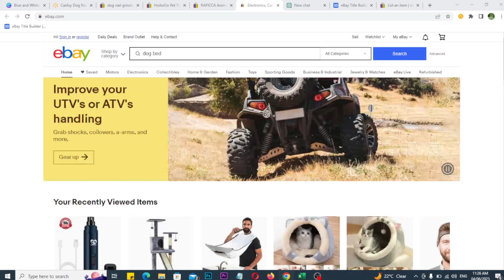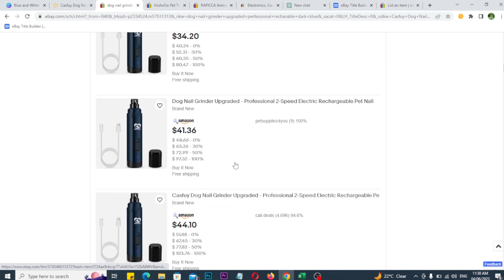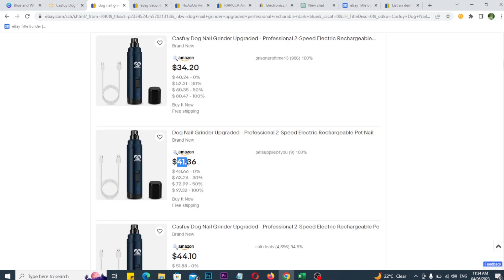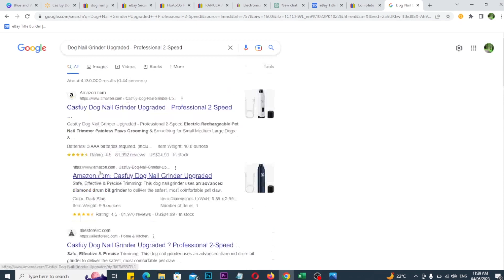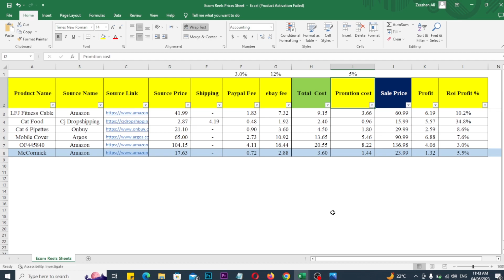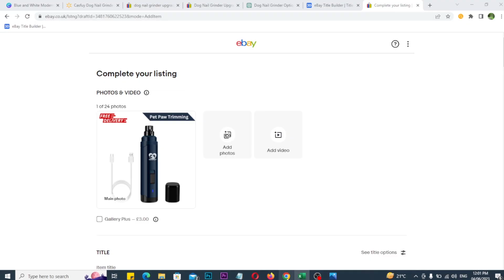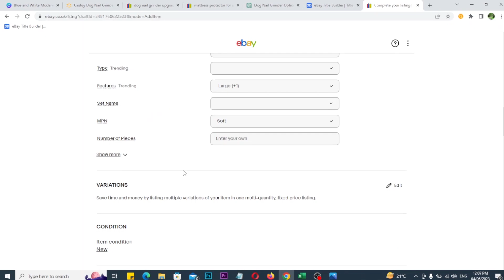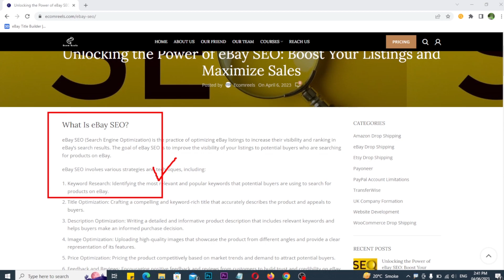10 eBay SEO Tips to Drive Sales | How to Optimize Product Listings on eBay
10 eBay SEO Tips to Drive Sales | How to Optimize Product Listings on eBay

is video ma Voice ka thora sa issue hai is k liye apology hm improve kran gay voice ko

{Join US}
▶: 【Facebook Community: 】